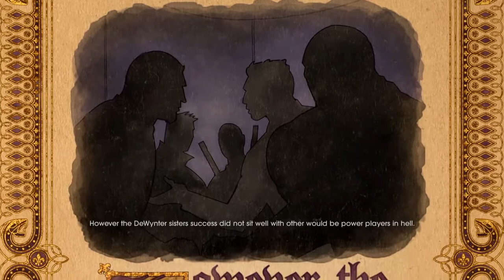SaintsRow:Gat out of Hell Walkthrough Part 3 Twins and BlackBOARD